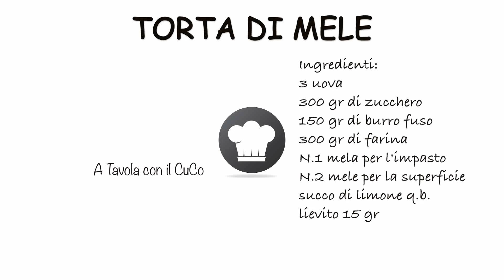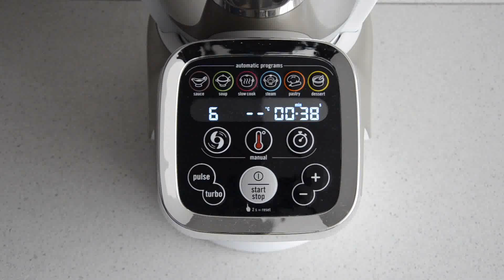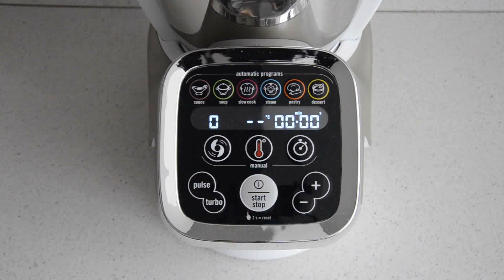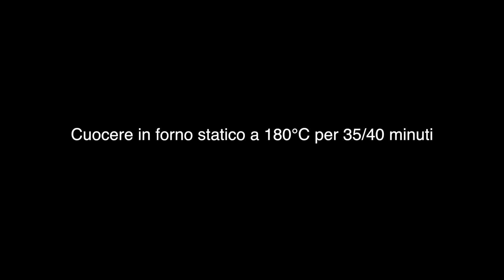Torta di mele - con il moulinex cuisine companion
Ingredienti:
3 uova
300 gr di zucchero
150 gr di burro fuso
300 gr di farina
N.1 mela per l'impasto
N.2 mele per la superficie
succo di limone q.b.
lievito 15 gr

Moulinex su Amazon